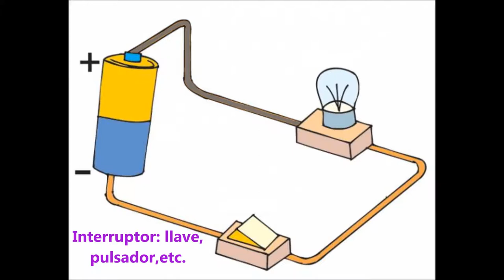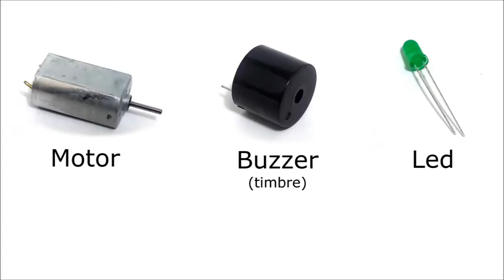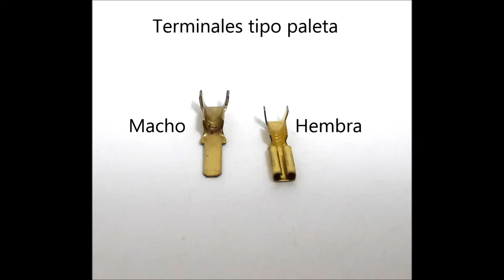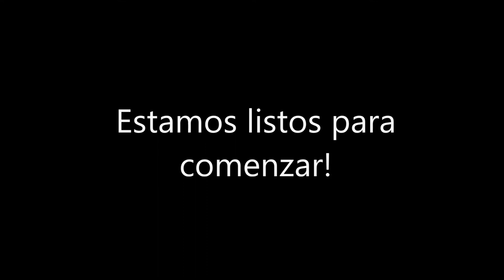Circuitos Eléctricos - Tutorial 1: preparación de los materiales